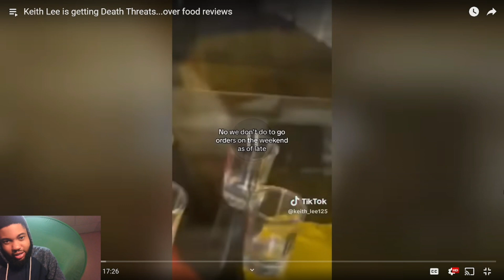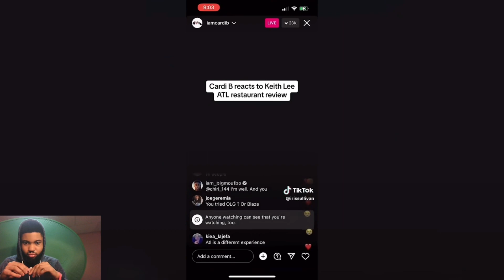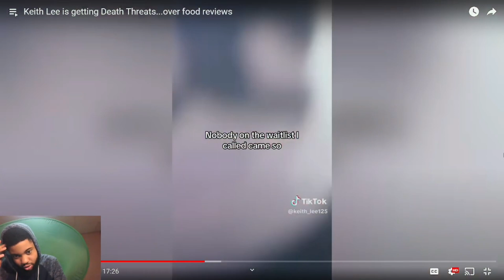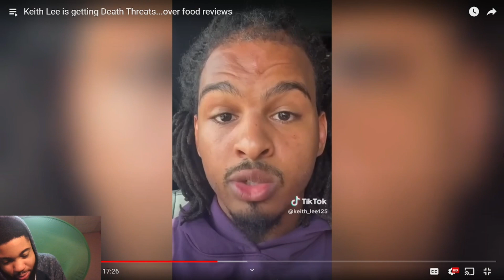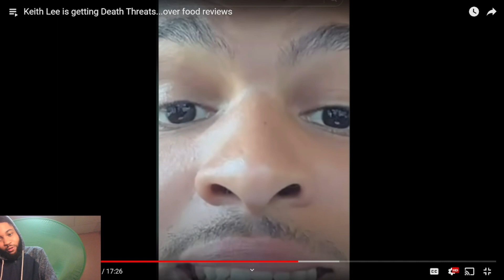Reacting To Keith Lee is getting Death Threats...over food reviews! SMH!